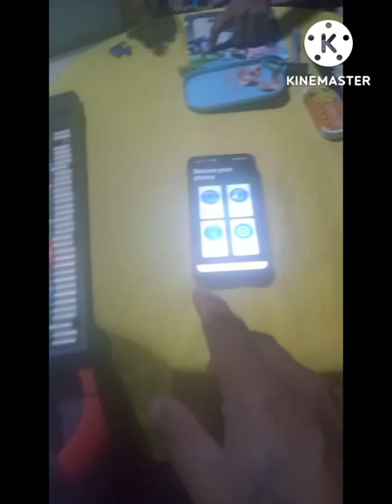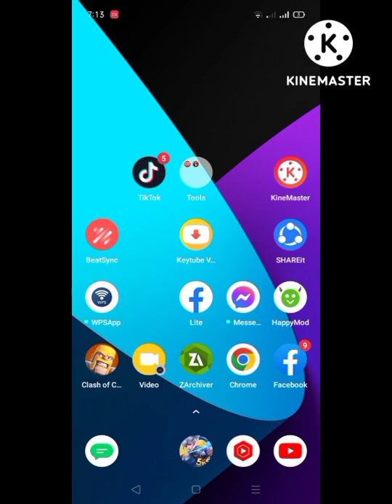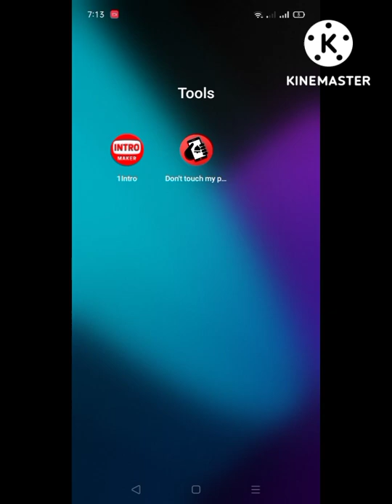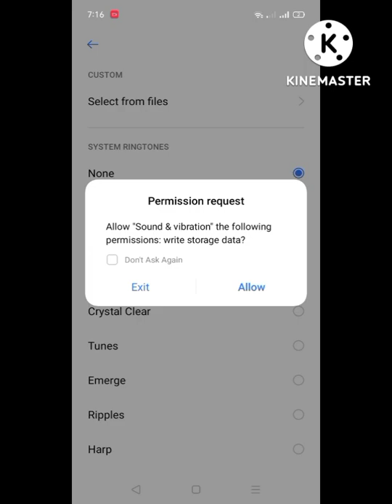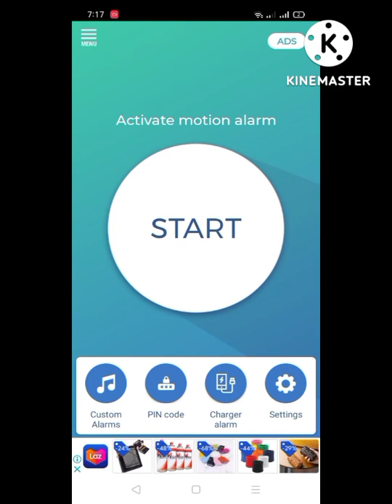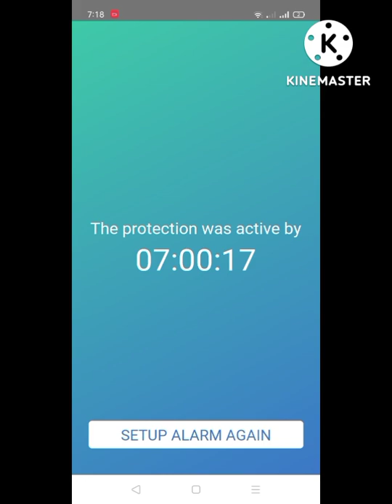para Hindi manakaw Ang cellphone mo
👉construction,👈

👉personal tutorials 👈

👉construction,👈

👉personal tutorials 👈